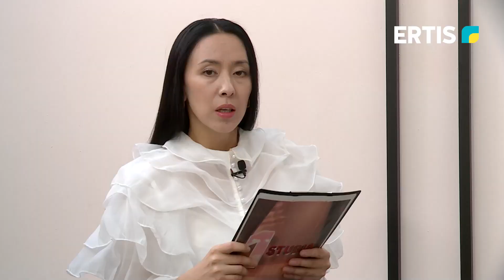1 Студия. Аманбек Ұнат